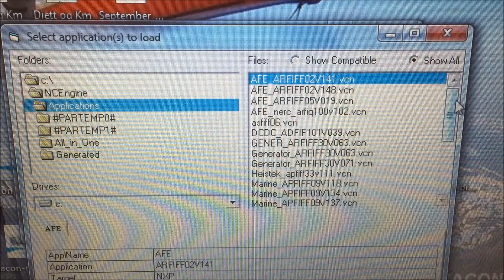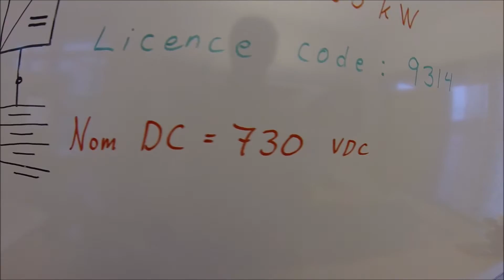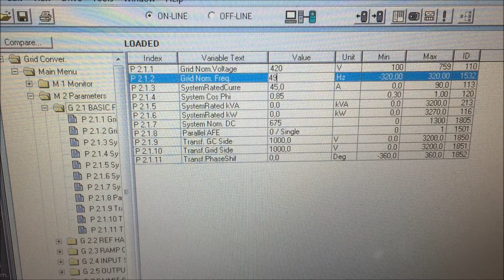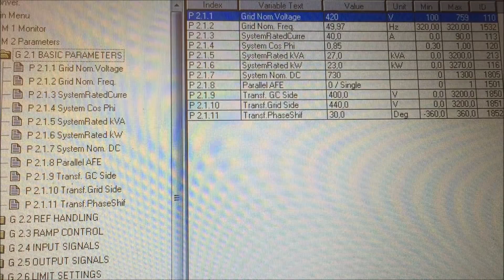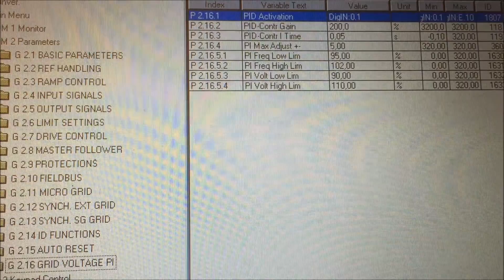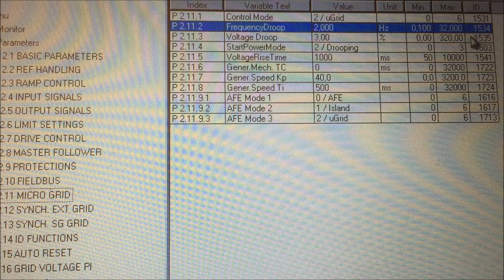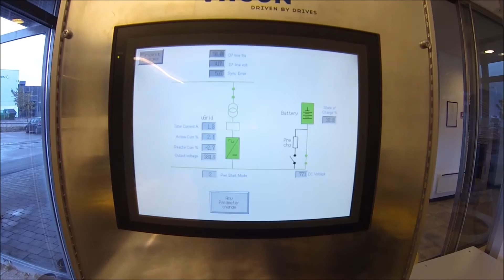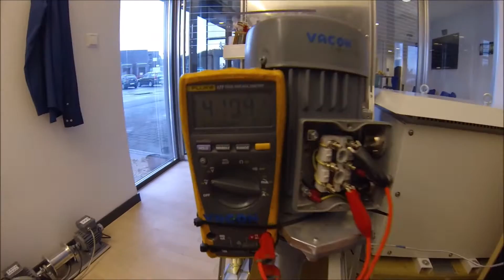Drives School (E5) - Grid Converter Parameters -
Start up comissioning parameters. Making standalone battery powered AC grid 50 Hz 420 VAC